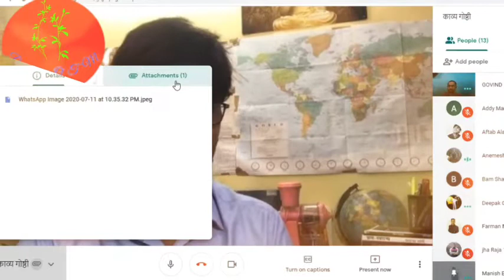लौट जाओ अपने गाँव By Manish Bharti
Poetry OTM Youtube Channel द्वारा आयोजित ऑनलाइन काव्यगोष्ठी में मेरी स्वरचित लेख “लौट जाओ अपने गाँव “ का पाठ ...यह लेख कोरोना महामारी से उपजे पलायन की समस्या पर आधारित है...